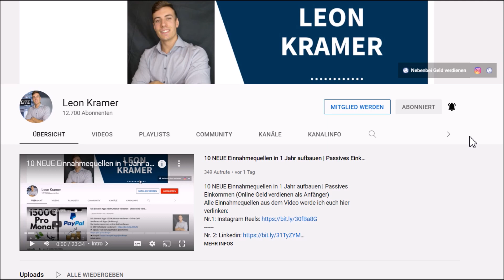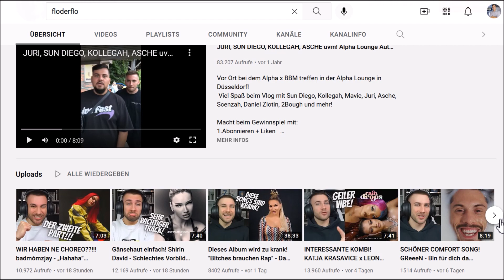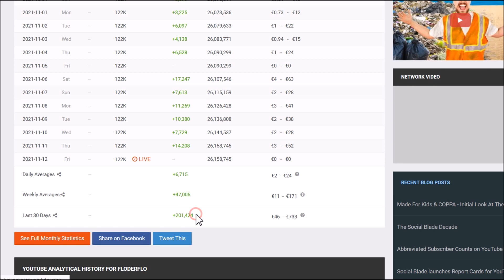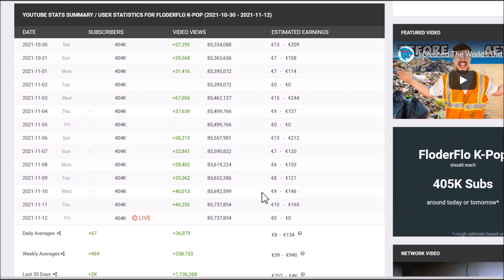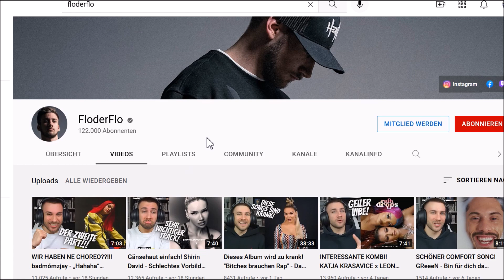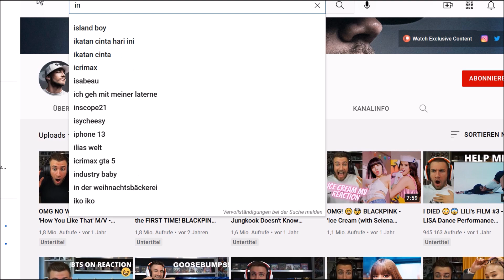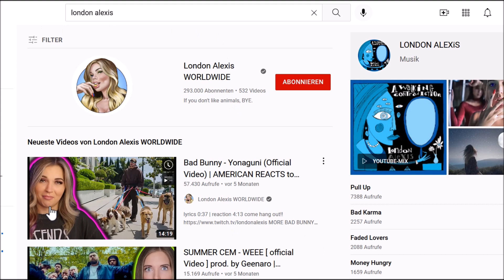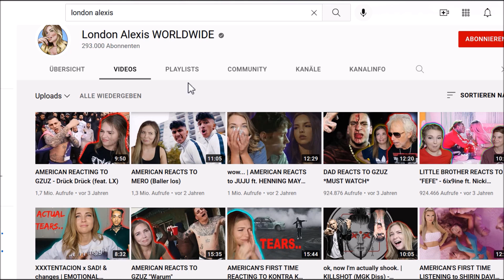Verdiene 166€/Tag mit Musik hören! (Online Geld verdienen)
Online Geld verdienen:
(40 Cent Startbonus gratis)
► Falls ich dich persönlich beim online Geld verdienen unterstützen soll, trage dich gerne für ein kostenloses Analyse-Gespräch ein

▬▬▬▬▬▬ RECHTLICHE HINWEISE

Leon❤️